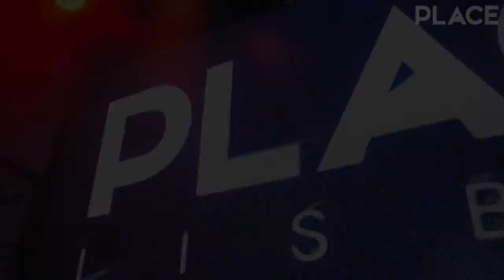PLACE Lisbon | Moet & Chandon Nectar Experience | DJ João Garcia | D.A.N.C.E.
Produção: D.A.N.C.E.
Imagem e edição: Ricardo Brito
Local: PLACE Lisbon
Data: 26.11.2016